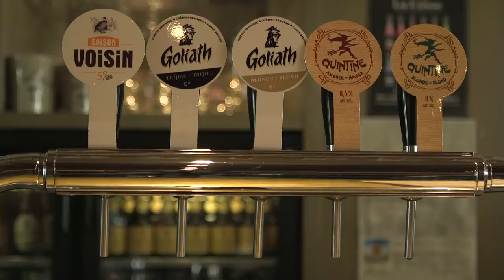IN | OUT HAINAUT EMISSION 5 - WAPI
A travers le réseau vélo points-noeuds, IN | OUT vous emmène à la découverte du Pays des Collines. Une pause s'impose ? la Brasserie des Légendes.